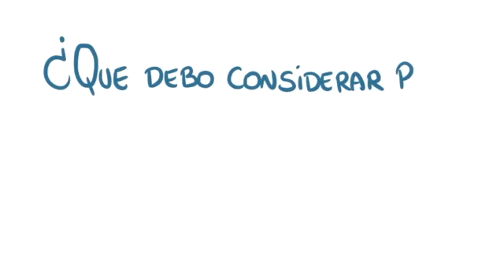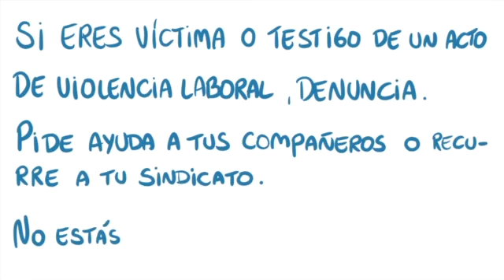kit acoso video intervencion